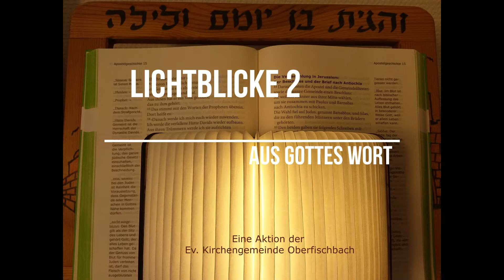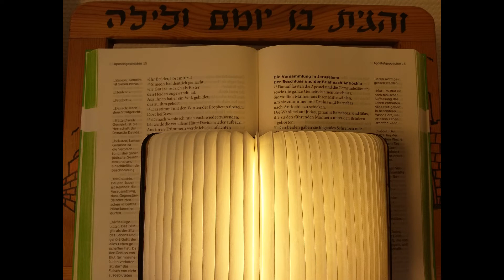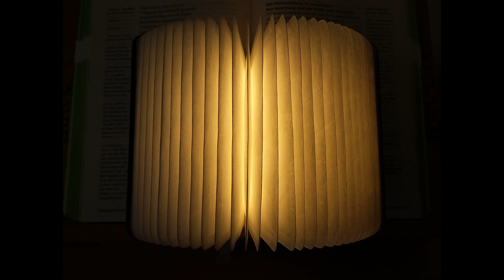Lichtblicke aus Gottes Wort 2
Kurzandacht von Pfr. Michael Junk